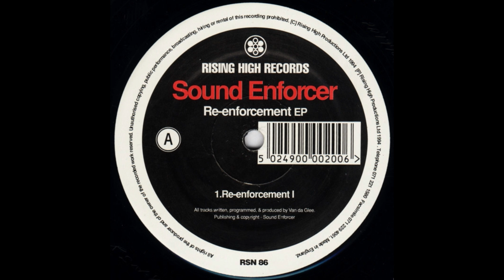Sound Enforcer - Re-Enforcement I [RSN 86]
Sound Enforcer – Re-Enforcement EP
Label: Rising High Records – RSN 86
Format: Vinyl, 12", EP, 45 RPM
Country: UK
Released: Aug 15, 1994
Genre: Electronic
Style: Techno